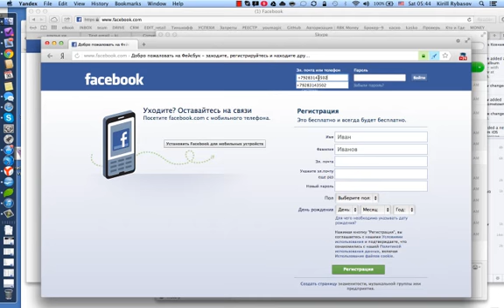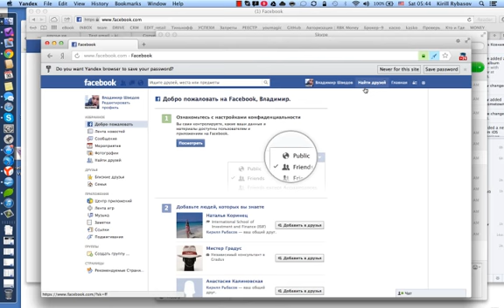Как зарегистрироваться на facebook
Пожалуйста, посмотрите видео: " 21 убойная идея как увеличить продажи в автостраховании"